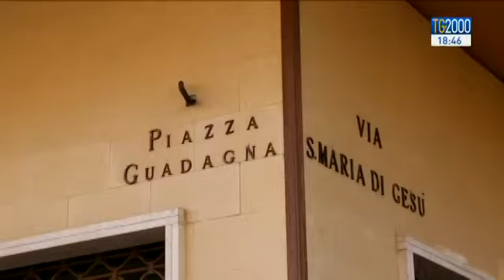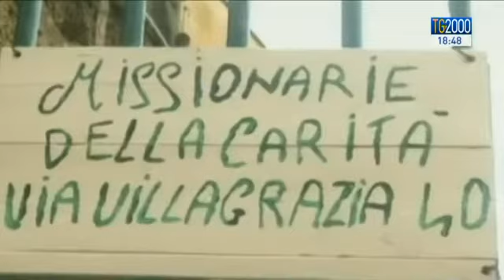Palermo, suora aggredita per il suo impegno per gli ultimi: “Diamo fastidio”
A Palermo una suora coraggiosa, Anna Alonzo, che si occupa di minori e donne tolte alla tratta in un centro del Rione Guadagna, è stata seguita, picchiata e minacciata con un coltello da un gruppo di giovani. Servizio di Luigi Ferraiuolo